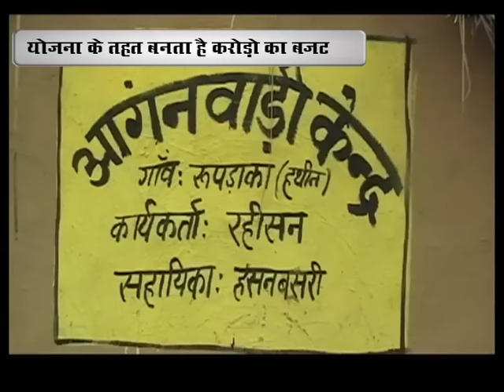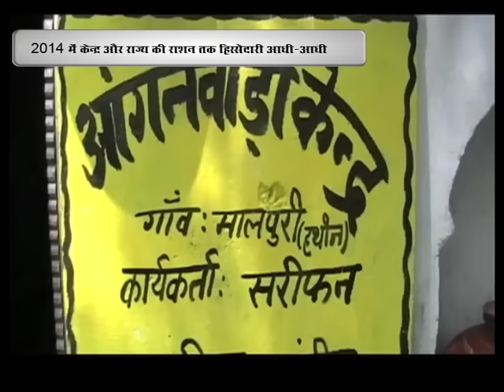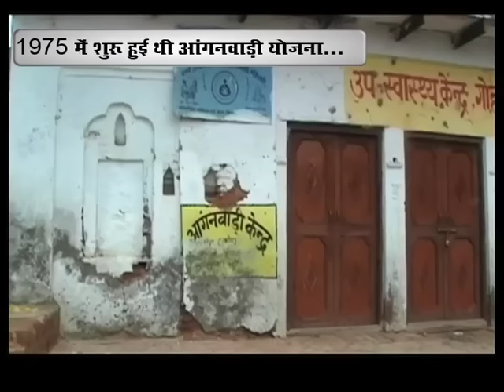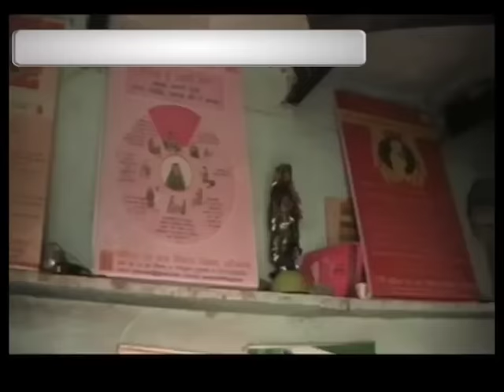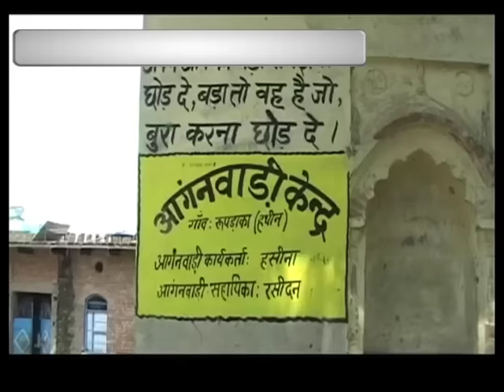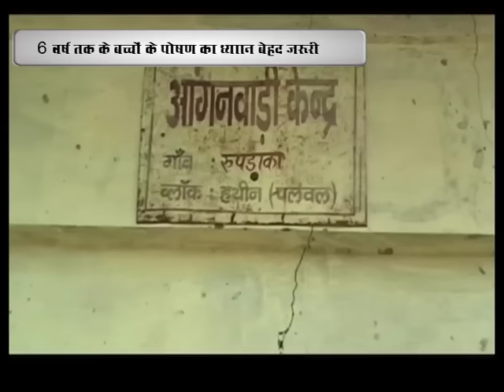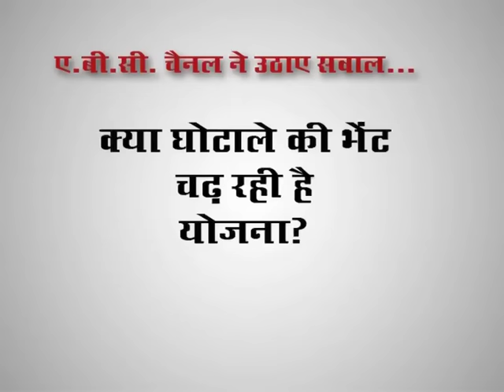आंगनबाड़ी केंद्र केवल नाम मात्र की करप्रणाली की तरह कार्य कर रहे है RAVI KUMAR MEENA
आंगनबाड़ी केंद्र भारत सरकार द्वारा बच्चो को कुपोषण से बचाने के लिए सन 1975 से सुरु किये गए थे लेकिन आज जिले भर में ये आंगनबाड़ी केंद्र केवल नाम मात्र की करप्रणाली की तरह कार्य कर रहे है

जिले भर में लगभग सभी आंगनबाड़ियों आप पर्याप्त रासन नही है कहि गेहू का दलिया है और कहि केवल खिचड़ी से बच्चो के स्वास्थ्य का पोषण किया जा रहा है इसे में यह योजना पूरी तरह से विफल होती नजर आ रही है